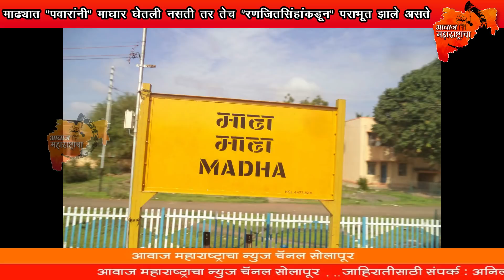माढ्यात "पवारांनी" माघार घेतली नसती तर तेच "रणजितसिंहांकडून" पराभूत झाले असते